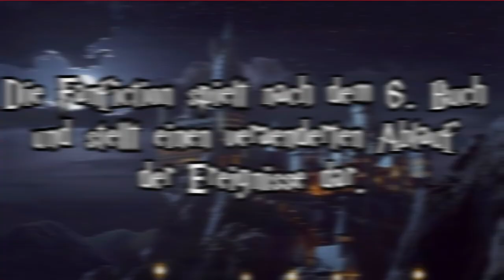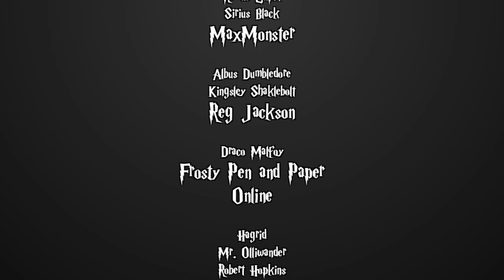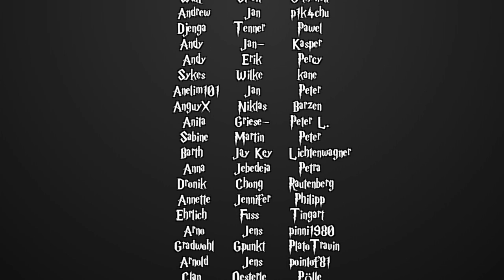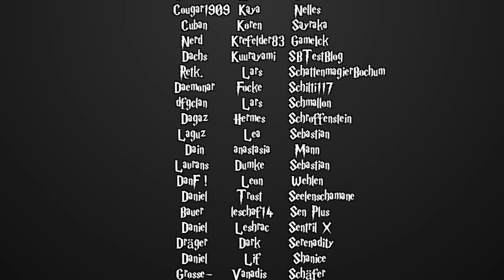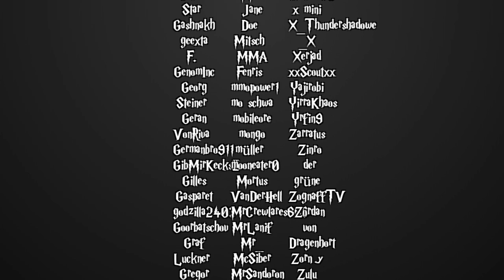[Fanfiction] Harry Potter und die Schatten der Vergangenheit -31- Die Zaubertränkeschülerin